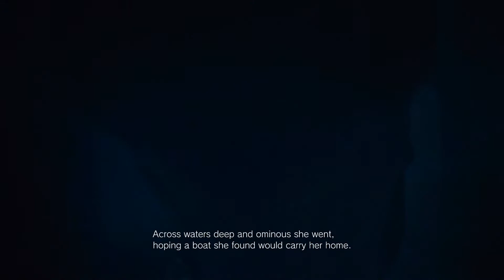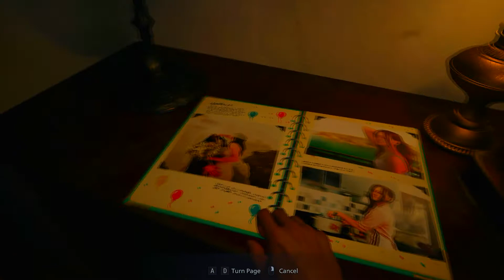It Ain't A Fit Night Out in RE8 - Part 1